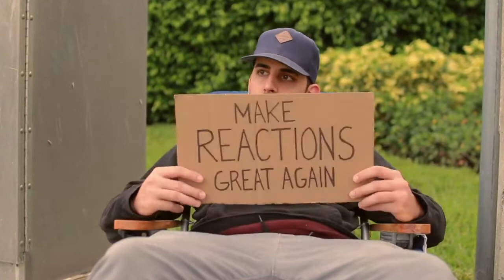Titanfall 2 E3 2016 Multiplayer Trailer Live Reaction